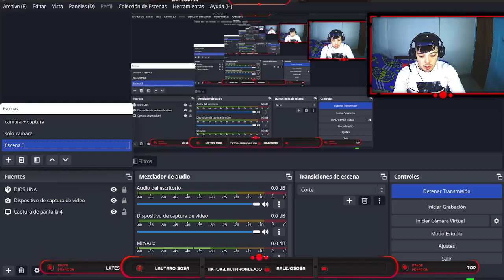REACCION A COLOMBIA 1-0 VENEZUELA/ FECHA 1